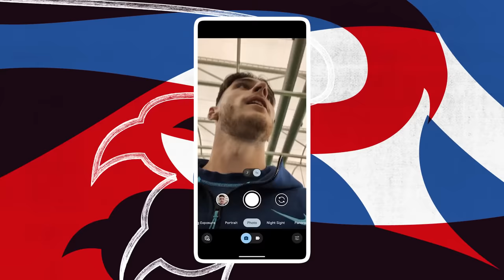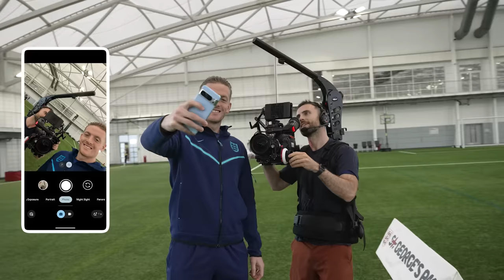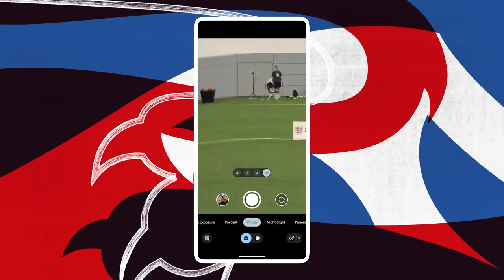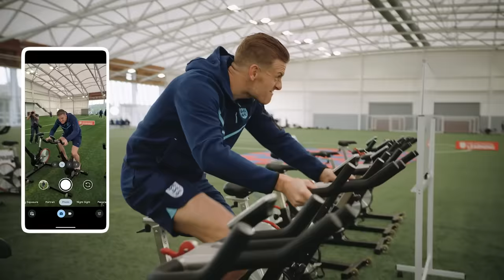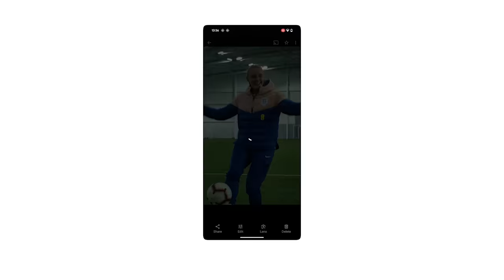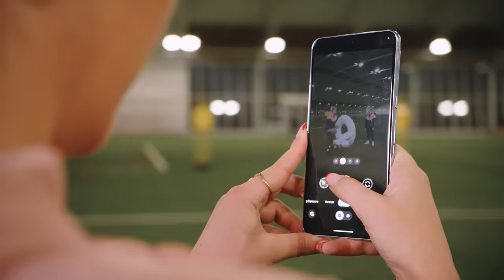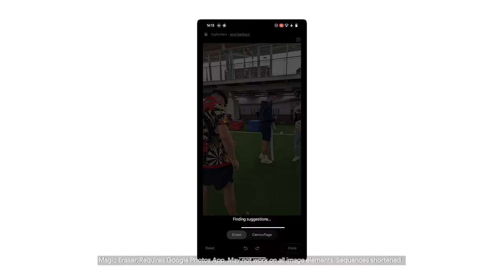England Players Take On The Google Pixel Ultimate Shot Challenge!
AD Click here for your chance win a Google Pixel 8 Pro